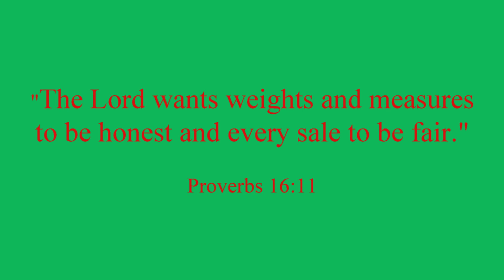Terry Horvath Skein Day 12 3 17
The leaves were still bothersome today so we switched early to fresh skein.  We were rewarded handsomely with two nice steelhead in just under 4 hours on the river.  The 2nd one, unfortunately, was not filmed as I had the head cam on my head but forgot to turn it on!  A wonderful time was had, nonetheless, with our dear friends from Ohio before they had to head back in the afternoon.